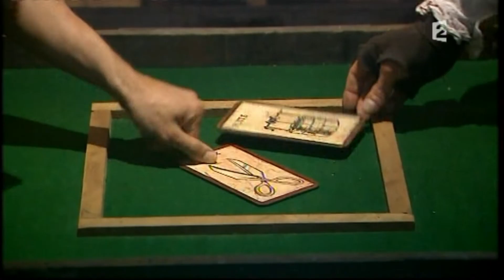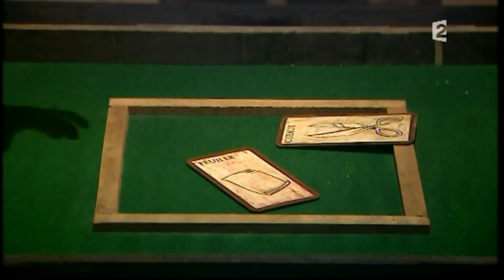Salle de Conseil